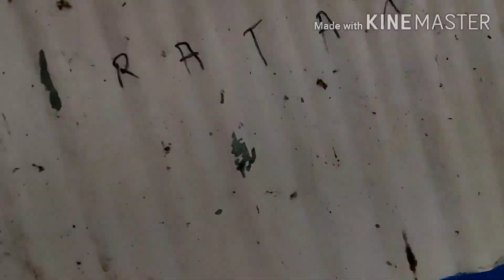Returning to sweet 🧡 home with bay |Journey During Lockdown